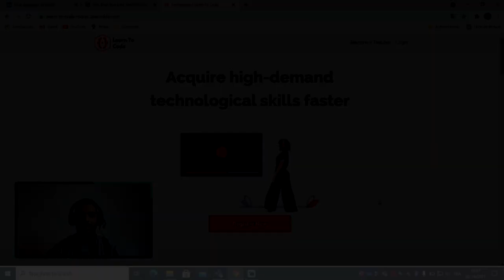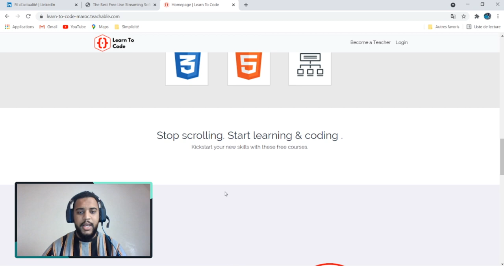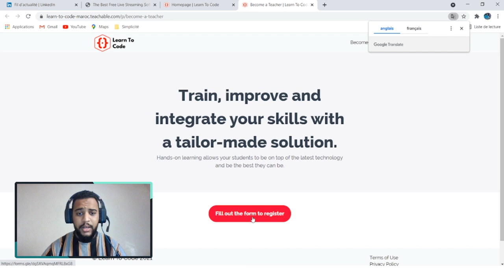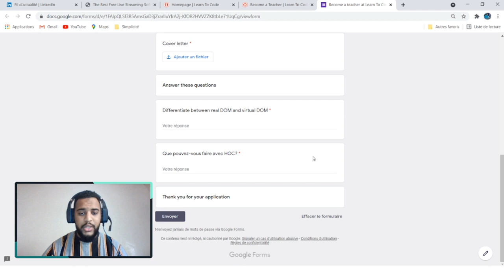Welcome to your new platform - Learn to code by MEGA CODING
Learn To Code is an eleanring platform to offer developers who wish to learn web programming and development an efficient method and private lessons.
With Learn To Code we are going to break away from everything that is traditional, we will learn in the way we need to achieve the success of being a real developer. Try and try to join us. We are waiting for you.